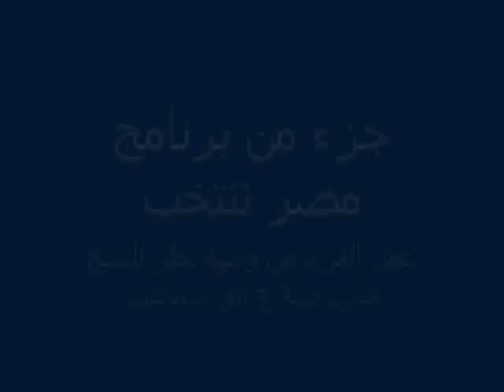3amal el mar2a